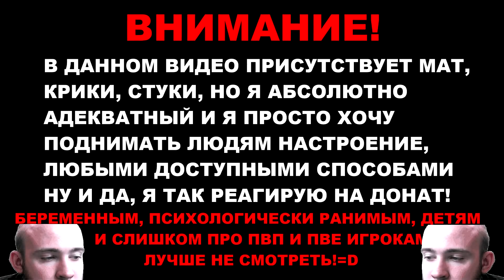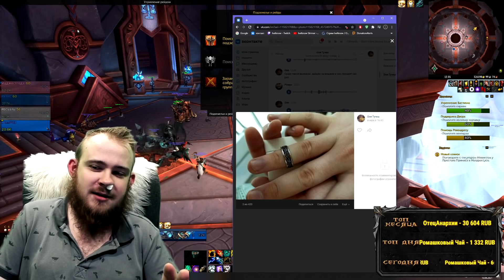ИВЕЛНОУ ЭТО ЗАБАВНО МИФИК + WOW PVE WOW SHADOWLANDS ТОП МОМЕНТЫ С TWITCH РЕАКЦИИ ДОНАТЫ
wow pve, мифик +, воин, воин танк,
twitch ru, топ моменты, твичру, funny twitch moments, twitch fails, twitch moments, twitchru,
топ моменты твича, клипы, топ моменты твич, топ твича, топ твич, твитч, лучшие моменты с twitch, рофлы,
РЕАКЦИИ,донаты,wow shadowlands,wow, shadowlands wow, world of warcraft shadowlands,
вов, вов шадоулендс,вов шл,wow sl,shadowlands,
Ивелноу,
ивелноу стрим,
Ivelknow,
ivelknow стрим,
стрим вов,
стрим wow,
wow стрим,